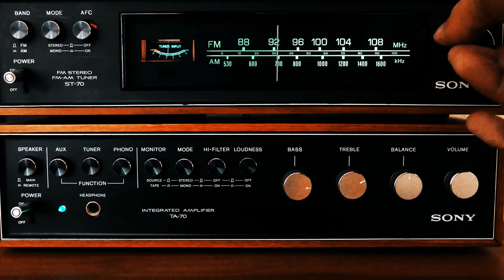ROAD 2 SOUTHERN SOUL UNOFFICIAL TRAILER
Road 2 Southern Soul is the tv show hosted by Big Yayo that brings you the lifestyle, culture, behind the scenes, exclusive interviews of your favorite Southern Soul Artists and Producers. Willie Clayton, Tucka, Pookey Bear, Ron G, Omar Cunningham, Ms Jody, Karen Wolfe, King Fred, Mr. Sam, Tre Williams, Lacee, Nathaniel KImble and more.

The show will be aired once a week every Tuesday at 7pm.